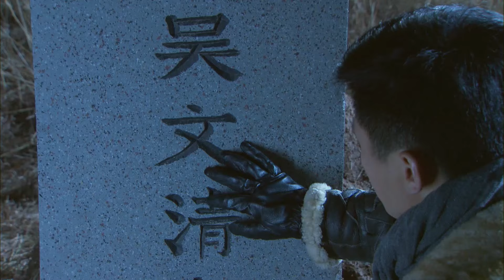【2024最新谍战剧】往日情怀 第10集丨日军研制生化武器欲开展细菌战，靳东 为阻止研究、捍卫民族尊严，与敌军展开殊死搏斗！（许亚军 靳东 领衔主演）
► 剧情简介：1927年秋，日本陆军总部命令东京大学生物研究所研制大规模杀伤性生化武器“ANGEL”，欲用于侵华战争。身为东京大学高级专家的吴文皓得知此事后异常震惊，立誓要阻止日本人的研究，并抢在他们前面研制“ANGEL”的解药“SR”。随后，吴文皓带着他的日籍妻子秘密回到奉天，可在车站上迎接他们的却是他的大舅哥——身为日本特高课行动组组长的三浦一郎。进而在他们三人之间为了抢夺“ANGEL”和解药 “SR”展开了一场爱恨交织的殊死搏斗，期间多名中国共产党人和爱国志士为保护“SR”献出了生命。最终用鲜血和生命终结了“ANGEL”可能带给中国人民的灾难，捍卫了民族尊严，见证了一段荡气回肠、历久弥坚、同仇敌忾的往日情怀